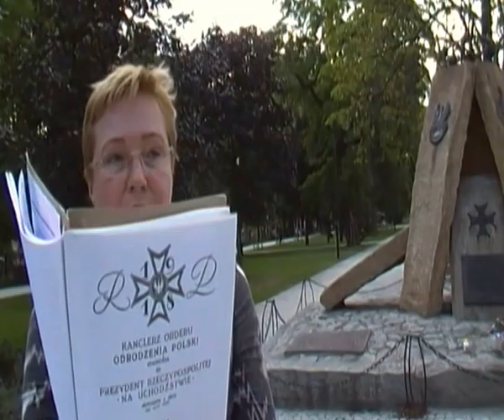Dzień Pamięci o Ofiarach STALINIZMU/HITLERYZMU 23.8.15, scenariusz Leszek Skonka BEZ NIENAWIŚCI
Witam (prośba o radę :) doświadczonych "youtuberów"),
YT ciągle mnoży trudności i chyba nawet blokuje liczniki, żeby KRÓLEWSKA TV nic nie zarabiała. niestety nadal nie widać końca zbierania centów, żeby dotrzeć do kwoty 100 $ i wtedy (podobno) YT wreszcie ją przeleje na nasze konto. Byłaby to inauguracyjna kwota opcji zarabiaj, ale czasami tracę nadzieję, że w ogóle do tego dojdzie, skoro YT nas blokuje, a jako prawnik kwalifikuję ich poczynania za przestępcze - trudno jednak posłużyć się dowodem wirtualnym. Znacie Państwo casus kradzieży mojego bloga na neon24 . Takiego rozboju policja wcale nie chce uznać za przestępstwo do ścigania, już mi powiedzieli, że nawet jeśli złożę pisemne zawiadomienie, to i tak umorzą. Bardzo frustrujące
Pozdrawiam